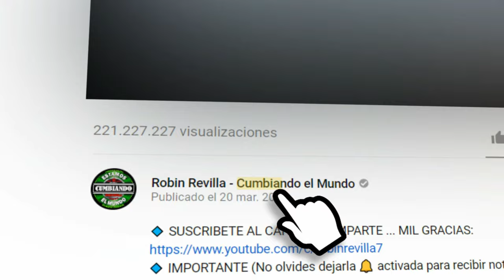BAILA MORENA | GRUPO XTASYS DE LOS HERMANOS MUNOZ